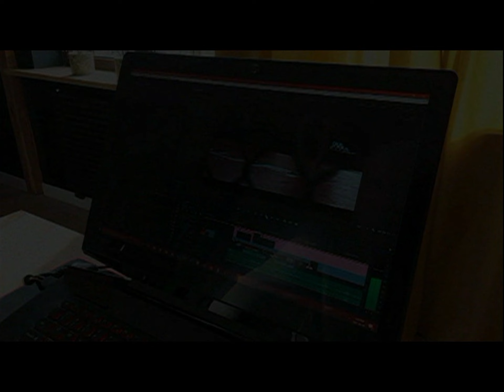13.10.1995 Wolsztyn TV Karat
Orkan Chorzemin